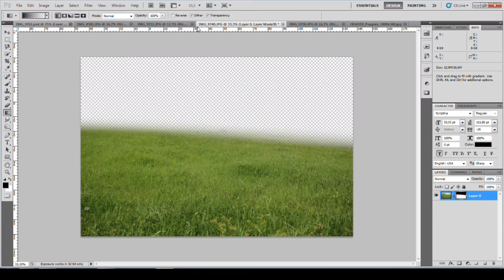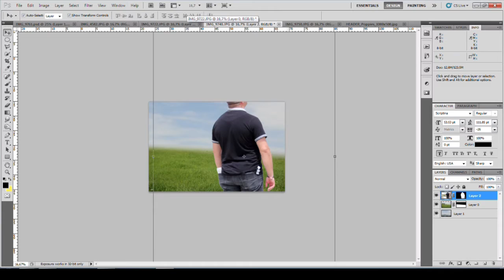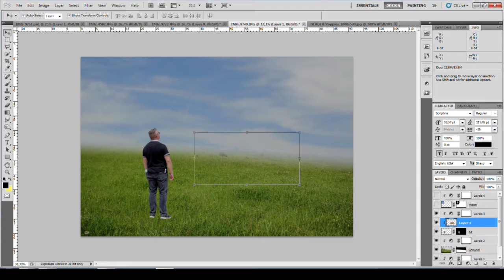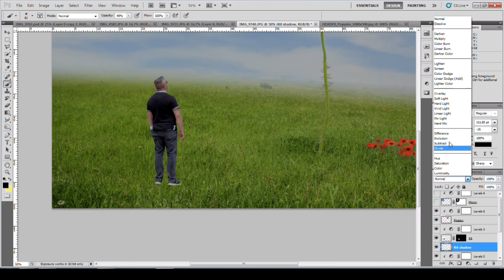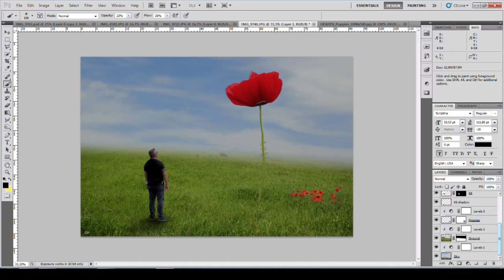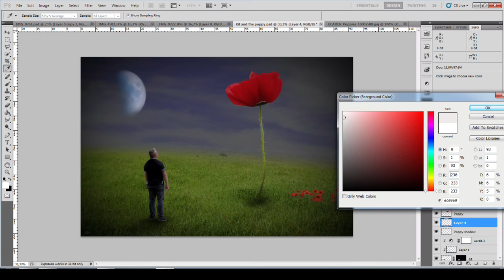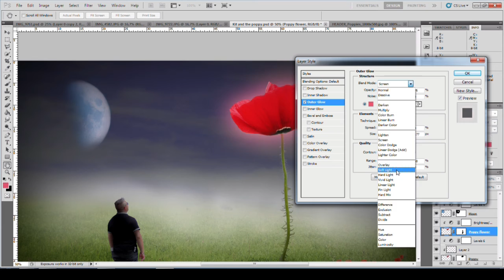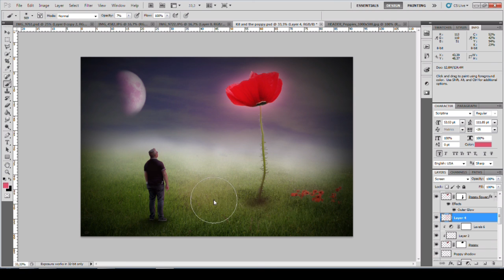Kit and the poppy - Photoshop tutorial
Photoshop tutorial. Composition of Kit and a poppy.